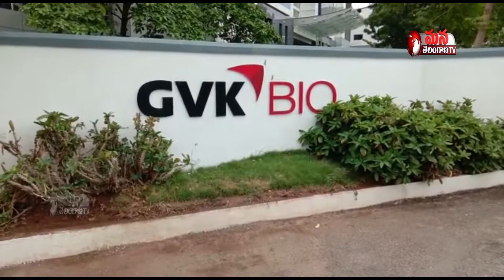ఫోటోలు... వీడియోలు.. తీయొద్దు..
నాచారం పారిశ్రామికవాడ జీవీకే పరిశ్రమలో పేలిన రియాక్టర్ ఐదుగురికి  తీవ్రగాయాలు, గుట్టుచప్పుడుకాకుండా ఆసుపత్రి కి తరలించిన యాజమాన్యం, వివరాలు తెలియాల్సి ఉంది . ఫోటోలు వీడియోలు తీయొద్దు అంటూ మీడియా వాళ్ళతో గొడవకు దిగిన సెక్యురిటి సిబ్బంది , బ్లాస్టింగ్ అయ్యిందని తెలుసుకొని వచ్చిన ఫైర్ ఇంజన్  కూడా లోపలికి అనుమతించని సెక్యురిటి , వెను తిరిగి వెళ్లిపోయిన అగ్నిమాపక సిబ్బంది. దాదాపు గా ఏడుగురికి గాయలయ్యాయని , పేలిన శబ్దం తీవ్రంగా వచ్చిందని తెలుపుతున్న స్థానికులు, లోపల ఎం జరిగిందో తెలుసుకుంటున్న నాచారం పోలీసులు.